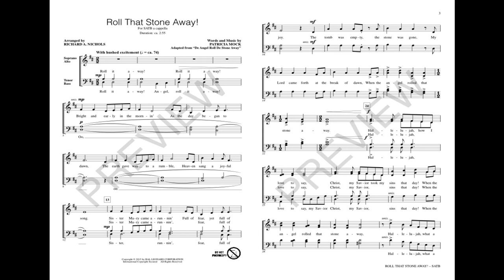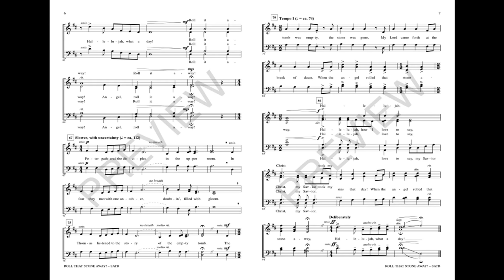ROLL THAT STONE AWAY! (SATB Choir) - Patricia Mock/arr. Richard Nichols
Alive with a good-natured gospel flair, this a cappella sizzler will awaken everyone to the joy of Easter. Arranged for success, the piece practically sings itself. The catchy theme is decorated with lots of interesting vocal interactions, giving your singers a moment to shine. This delightfully different work is great for both small ensembles and full choirs. A winner!